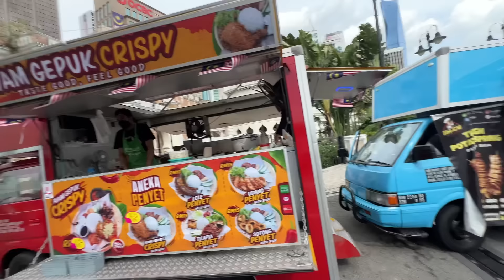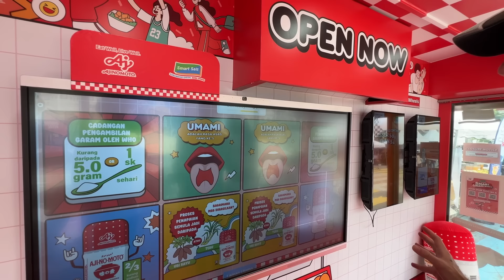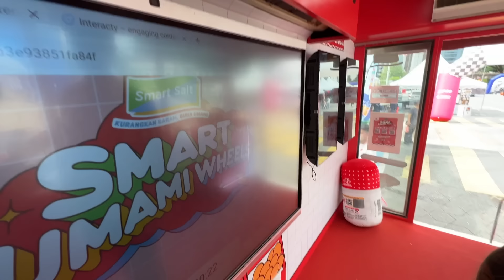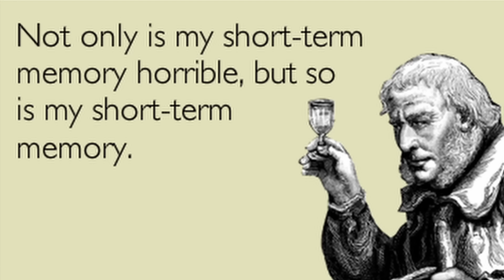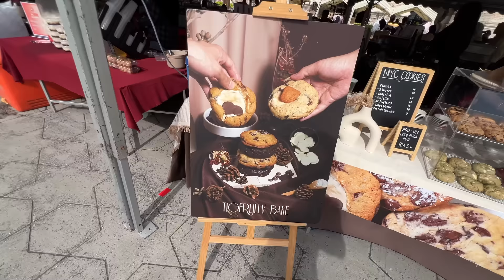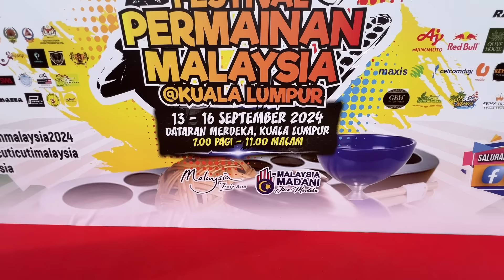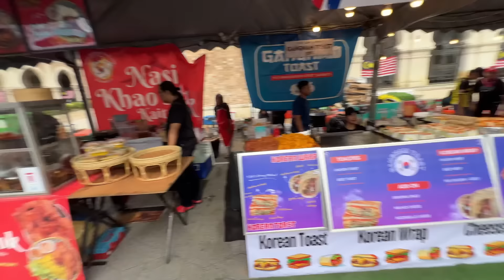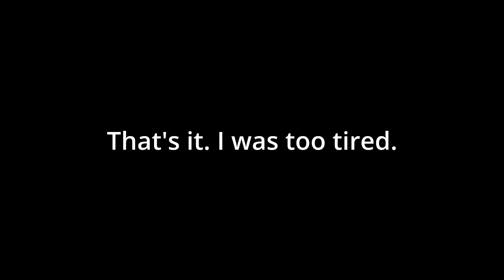Celebrating MALAYSIA DAY 2024 in KUALA LUMPUR 🇲🇾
Let's celebrate Malaysia Day 2024 in Kuala Lumpur, Malaysia!